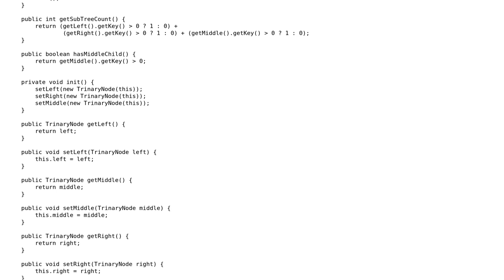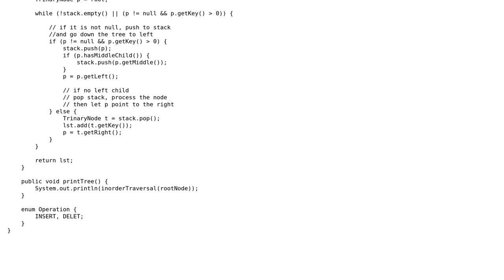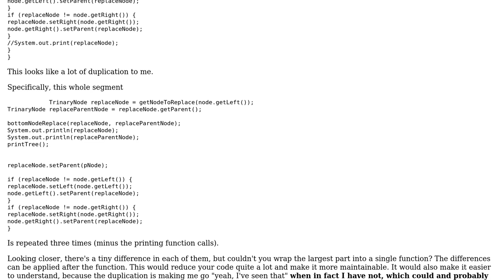Code Review: Trinary tree insertion and deletion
With thanks & praise to God, and with thanks to the many people who have made this project possible! | Content (except music & images) licensed under CC BY-SA | Music | Images & others | With thanks to user Pimgd user Nixit Patel user Jamal and the Stack Exchange Network Trademarks are property of their respective owners. You are responsible for your own actions.